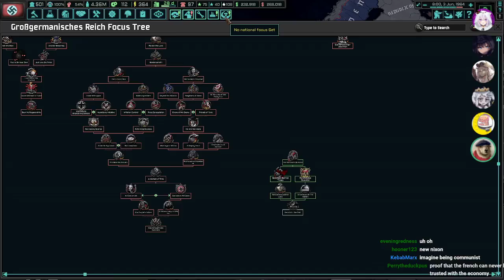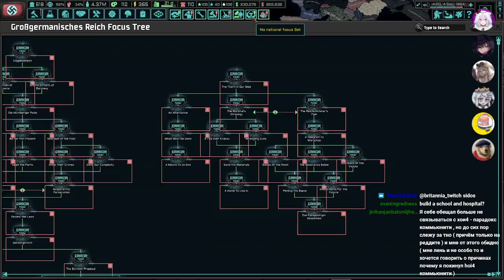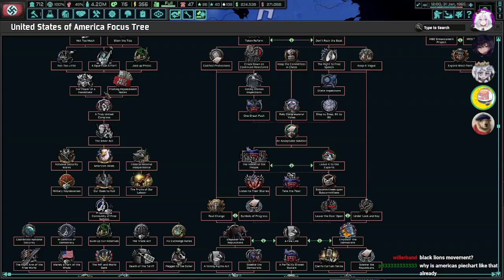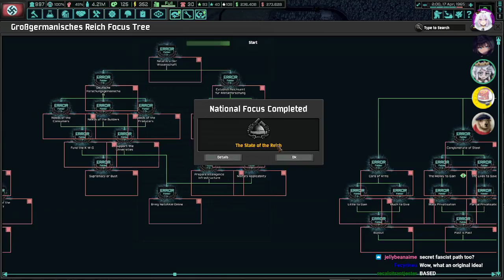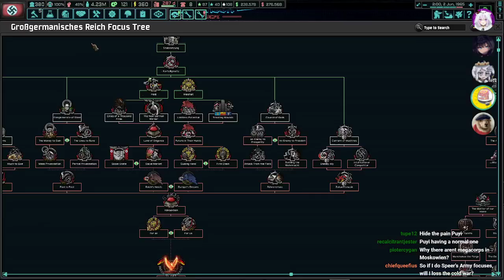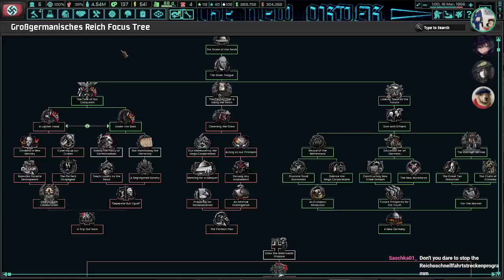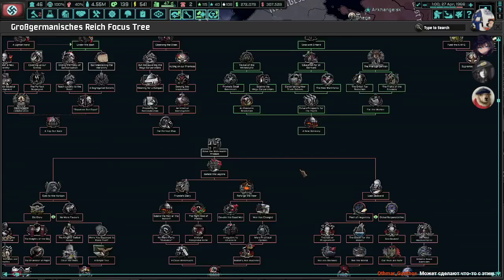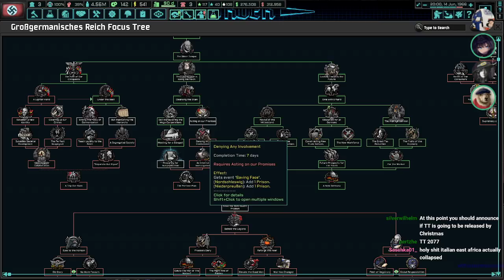[Archive] Toolbox Theory Dev Stream #3: Speer Part 1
Streamed on over on October 30th 2021

Einstein and his fellow team members explore Speer's content in an in-progress build of Toolbox Theory, and encounter the different mechanics and changes to the world seen in Toolbox Theory.

Toolbox Theory is an upcoming update to the Hearts of Iron IV mod The New Order: Last Days of Europe (TNO), it introduces whole new economic and diplomatic mechanics and expands TNO's realization of a cold war experience.